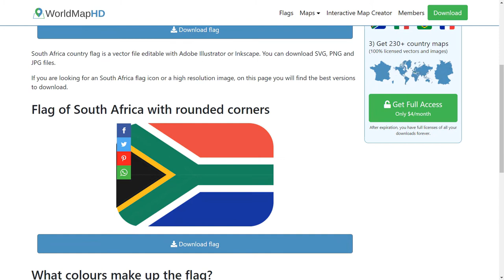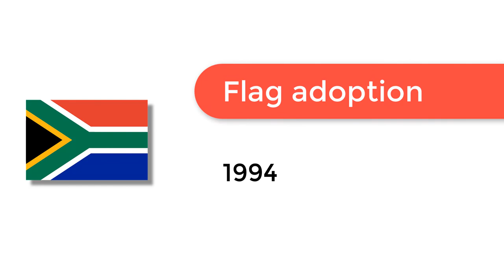Flag of South Africa - 🌍 How to Draw the South African Flag - SVG Vector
- Flag of South Africa: Check out how to draw the flag of South Africa. Let’s discover how to draw the national flag of South Africa in a few minutes. Discover the national flags of all the countries in the world.